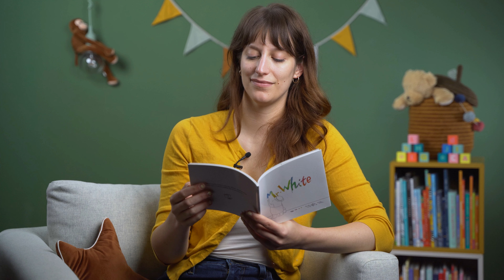Mr. White - The Reading Corner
Continue watching? Get access to unlimited story time videos! The two weeks are free

Mr. White
Author: Yiting Lee
Illustrator: Yiting Lee
Publisher: Hogs Back Books

The Reading Corner is an online platform for story time videos. All videos are for children from 0-10 years old and are a unique combination of the story, the book's illustrations and classic music.